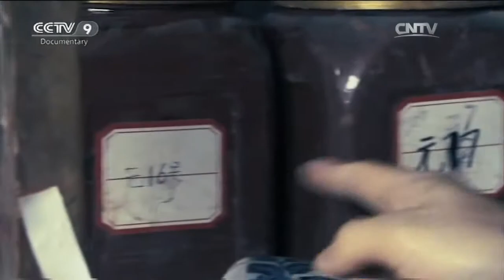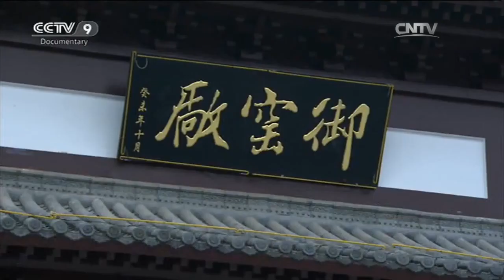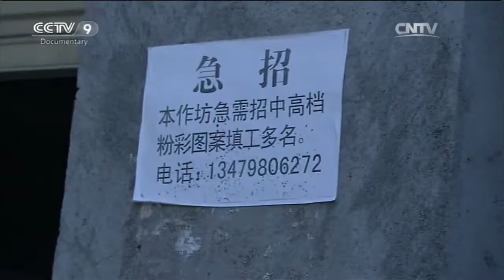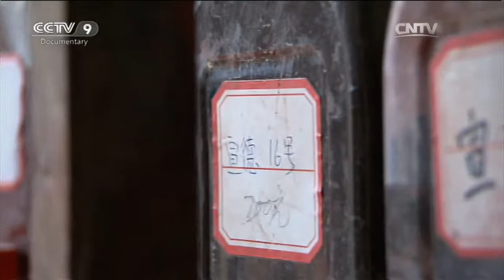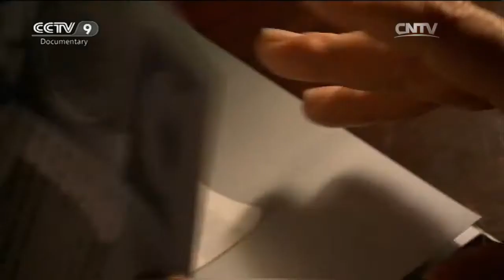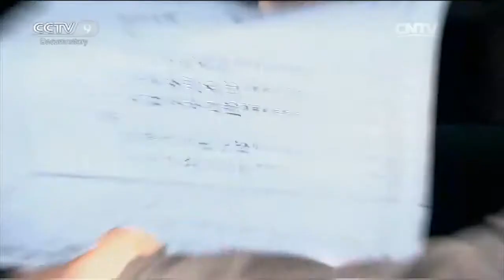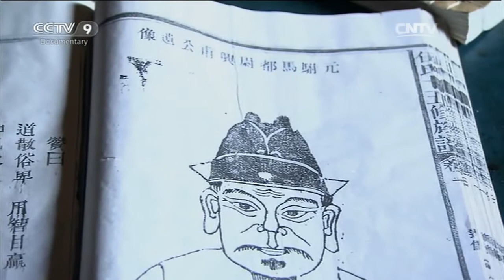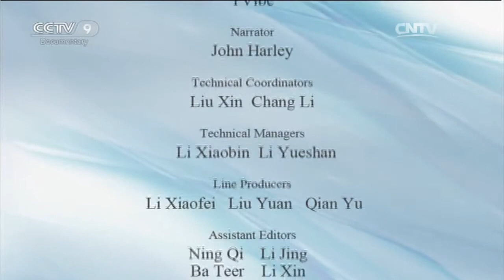The Allure of Blue and White EP 3 | China Documentary